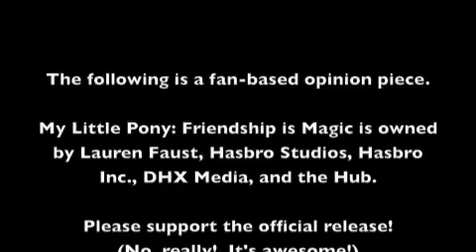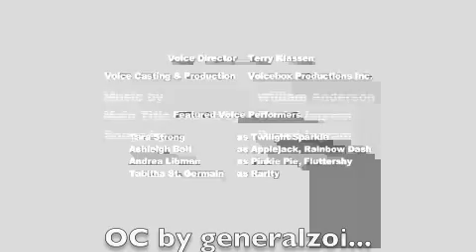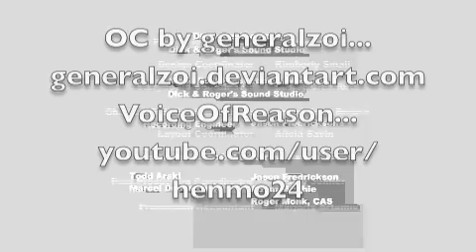Bridle Gossip: Birth of a Brony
So, today I'm just going to talk about how I became a brony.  I used to watch My Little Pony when I was a really young kid.  And while I don't quite remember which one it was, based on the timeline it was probably reruns of My Little Pony Tales.  So My Little Pony was one of those shows that my babysitters would put on to shut me up for a while while they went off to do something else.  And let's face it, I was 4!  Of course I'm going to be entertained by prancing pastel ponies.